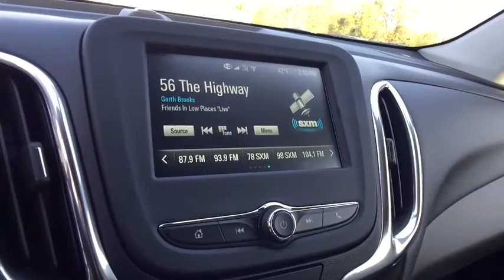2018 Chevrolet Equinox Lake Orion, Rochester, Oxford, Auburn Hills, Clarkston, MI 147918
2018 Chevrolet Equinox  - Stock#: 147918 - VIN#: 2GNAXJEV6J6210113

* 2018 Chevrolet Equinox 1LT... Features include: Turbocharged, 7 Color Touch Screen, Rear Vision Camera, Rear Park Assist, Side Blind Zone Alert with Lane Change Alert, OnStar, Built in WiFi Hotspot, Bluetooth, SiriusXM Satellite Radio, Heated Front Seats, Heated Power Mirrors, Power Liftgate, Universal Home Remote, 17 Aluminum Wheels and Keyless Entry with Remote Start. Price includes: $500 - General Motors Consumer Cash Program. Exp. 11/30/2017, $750 - Chevrolet Select Market Bonus Cash. Exp. 11/30/2017, $1,500 - GM Lease Loyalty Purchase Private Offer. Exp. 11/30/2017